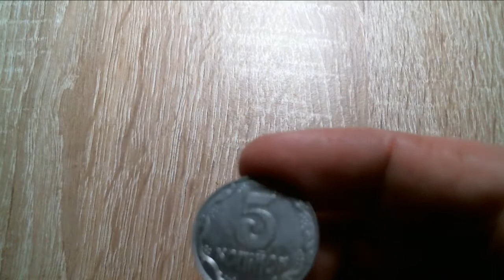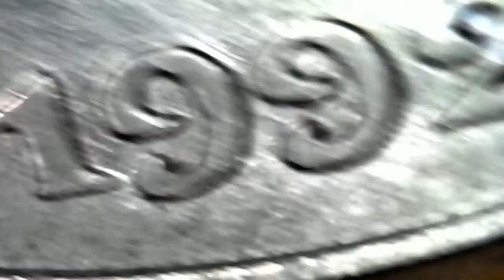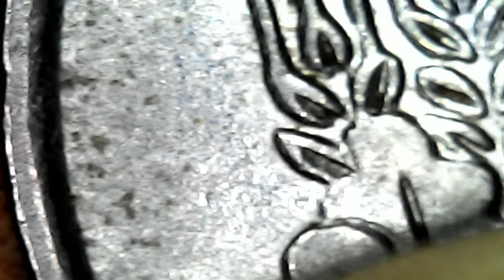5 копеек 1992 1.21АБм. Как определить редкую разновидность монеты?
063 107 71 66 Viber для возможных вопросов.